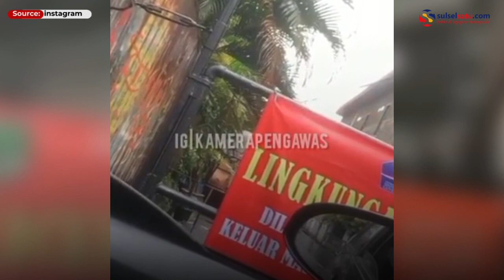Viral, Pengendara Mobil Diminta Uang Rokok untuk Buka Portal Lockdown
Rumah pengendara mobil ini yang tertutup pagar lantaran lockdown peraturan RT setempat.

Seorang penjaga pagar meminta uang rokok ke pengendara mobil tersebut.

Ia meminta uang sebesar Rp 20.000 kepada warga yang tinggal di wilayah tersebut.

Video tersebut terjadi di Sukabumi Selatan, Kebon Jeruk, Jakarta Barat.

Video terkini dan terbaru..